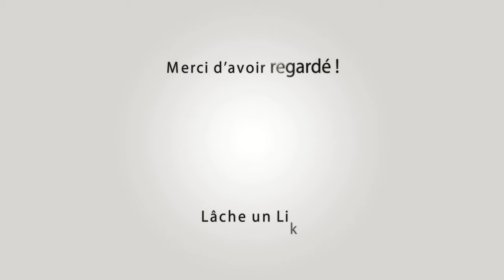NOVES Abrivado Longue 23-03-2024 🐴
~► Outro : YLLiBzify